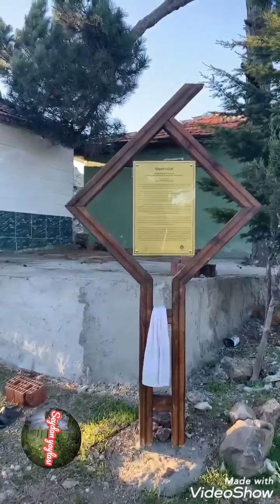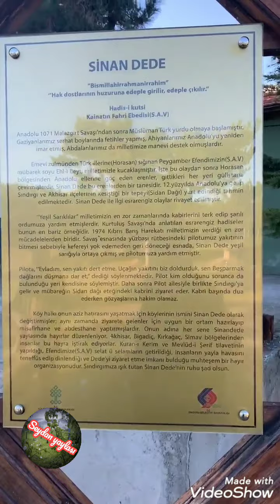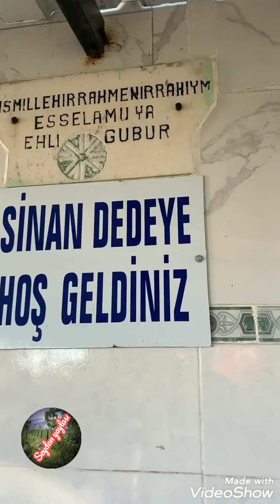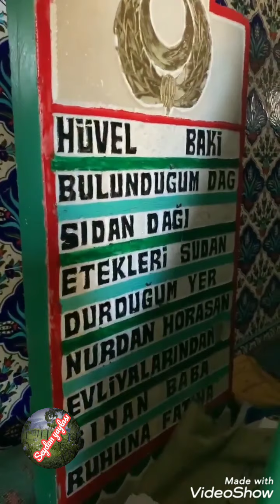Seydan dağı turbesi hakkında bilgiler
İşte seydan (sıdan) dağının zirvesi 1382 m yükseklik,doğusu Balıkesir batısı Manisa
Halk arasında dede olarak bilinen bu dağın zirvesi yaz aylarında çokca ziyaret edilen yerler arasında bulunur.
Hayırseverler tarafından yaptıralan türbe ve mescit de buraya gelen ziyaretcilere açıktır.
Türbe hakkında bir çok bilinen ve bilinmiyen bilgiler olduğu varsayılmaktadır.

Söyleşi için kaynak Sındırgı belediye başkanı sayın Ekrem Yavaş ve röportaj köy sakinlerimizden Ramazan Demirhana çok teşekkür ederiz.